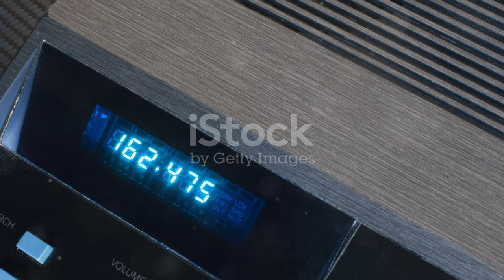Furtuna Ashley Lovește România! ️ Avertizări pentru Timișoara și Vestul Țării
OUTLINE:
00:00:00 A New Storm Threatens Romania
00:00:59 When and Where to Expect Impact
00:02:06 Expert Opinions and Predictions
00:03:07 Lessons Learned
00:04:05 Precautions and Preparations
00:05:11 Timișoara in the Storm's Eye
00:06:09 Potential Consequences
00:07:08 Importance of Community Response
00:08:02 Reliable Sources for Updates
00:09:02 A Call for Preparedness

**Category:**
News & Politics

**Description (Romanian):**
🌪️ **Pregătiți de o nouă furtună?** Furtuna „Ashley” va lovi România începând cu vestul țării! Timișoara se află în centrul atenției cu avertizări meteo severe.

🔴 **Ce ne așteaptă:**
- Furtuna va ajunge sâmbătă seara, aducând ploi torențiale și temperaturi în scădere.
- Se prognozează o răcire drastică a vremii, cu maxime de doar 15 grade duminică! 🌧️
- Vârful furtunii se va simți duminică seara, cu posibilitatea emiterii de cod roșu de furtuni! 📉

📰 Urmăriți-ne pentru cele mai recente informații și sfaturi despre cum să vă pregătiți! Nu lăsați vremea să vă ia prin surprindere!

**Description (English):**
🌪️ **Ready for a new storm?** Storm "Ashley" is set to hit Romania starting from the western part of the country! Timișoara is in the spotlight with severe weather warnings.

- The storm will arrive on Saturday evening, bringing heavy rains and dropping temperatures.
- A drastic temperature drop is forecasted, with highs only reaching 15 degrees on Sunday! 🌧️
- The peak of the storm will be felt on Sunday evening, with a possibility of a red alert for storms! 📉

📰 Follow us for the latest updates and tips on how to prepare! Don't let the weather catch you off guard!